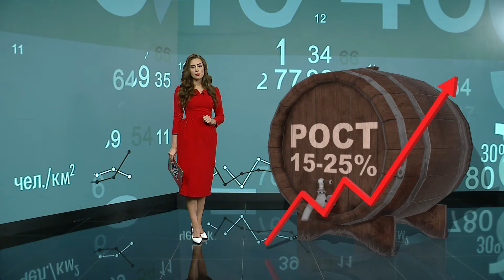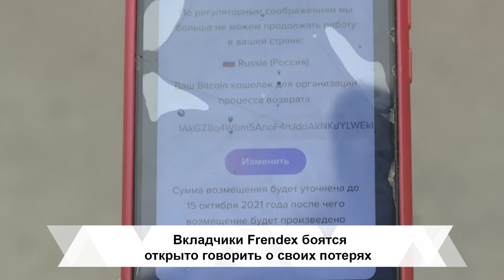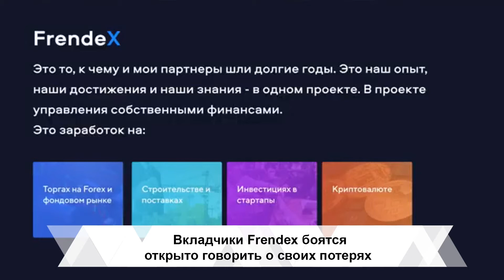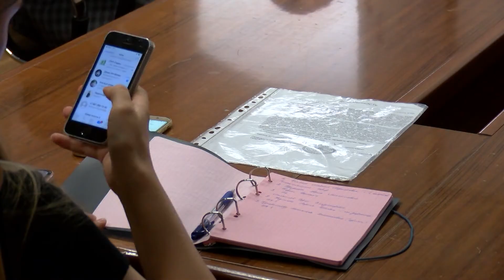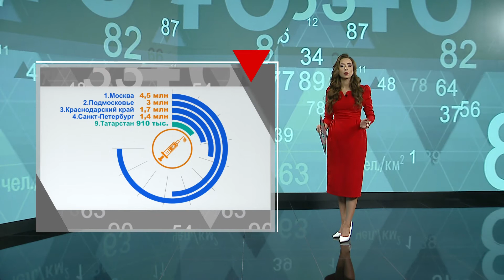Дайджест новостей - Татарстан в цифрах от 20.08.2021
В этом выпуске:

- Аномальная жара, кажется, сказалась на смертности: сколько человек умерли на воде и почему врачи не советуют купаться на Волге и в Казанке?

 – Эхо финансовых пирамид продолжает звучать в Татарстане: какая развалилась на этот раз, почему люди так легко клюнули на Frendex и какой новый поворот в деле Finiko

–  Татарстан на девятом месте по количеству вакцинированных от коронавируса, а федеральные врачи уверяют, что риск появления рака повышается после вируса в разы – так ли это?

– Молодежь Татарстана сможет ходить по театрам бесплатно! В чем суть программы "Пушкинская карта" и на что потратить ее будет нельзя?

«Дайджест Новостей - Татарстан в цифрах» на телеканале «Татарстан-24».
Смотрите нас в эфире «Татарстан-24» по пятницам в 11:30, 12:30 и 14:30.
По субботам в 10:30

А также выпуски программы «Дайджест Новостей - Татарстан в цифрах» на официальном сайте телеканала «Татарстан-24»